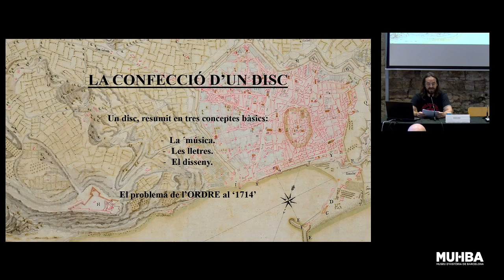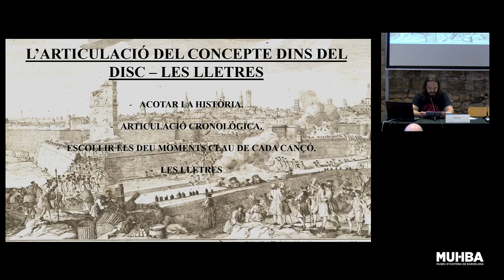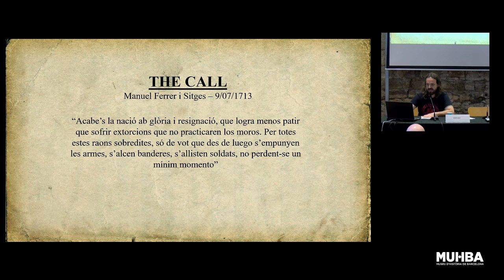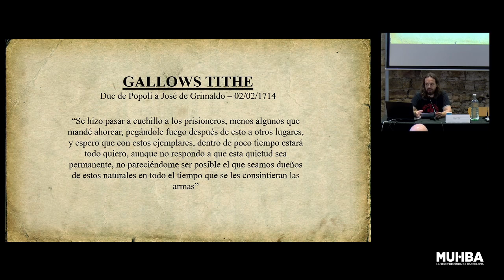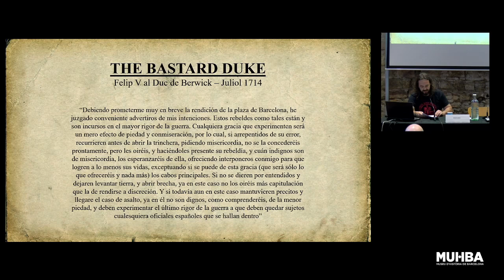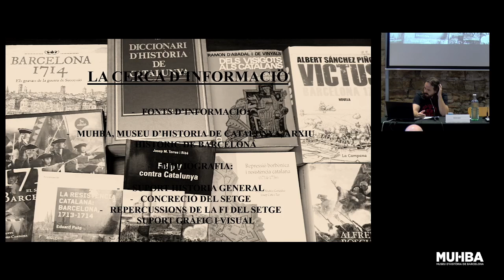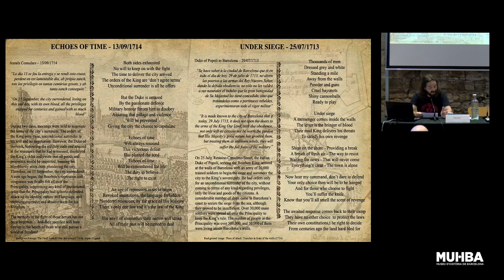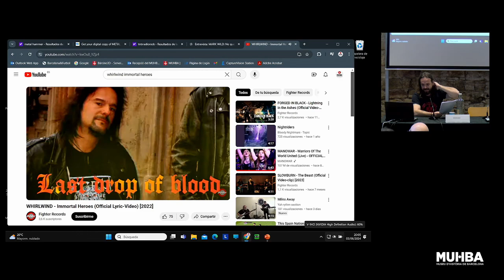1714, un procés d’investigació històrica fet música (Mark Wild)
La creació d'un disc de música popular amb lletres conceptuals sobre un dels esdeveniments més transcendents de la nostra història. Un procés de 10 anys d'investigació acurada, tant històrica com musical per concloure el primer disc conceptual sobre els últims dies de la Guerra de Succesió a Barcelona.